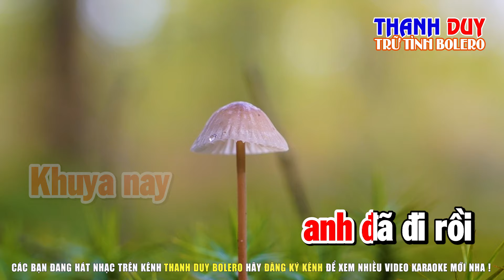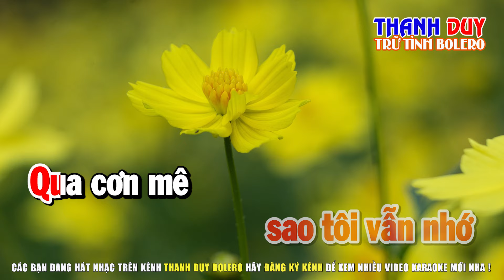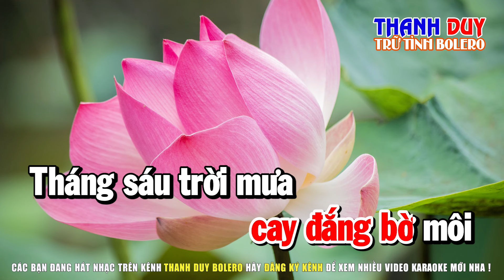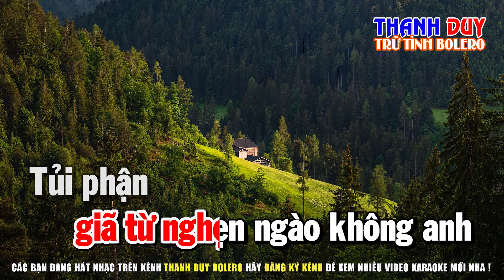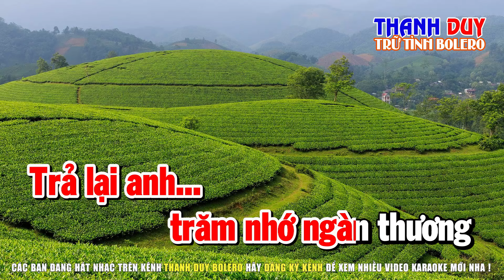Karaoke Ngẫu Hứng Bolero Tone Nữ | Beat Mới 2024 | Thanh Duy Trữ Tình Bolero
► Beat : Thanh Duy
© Bản Quyền thuộc về Thanh Duy Trữ Tình Bolero Và Karaoke Thanh Duy